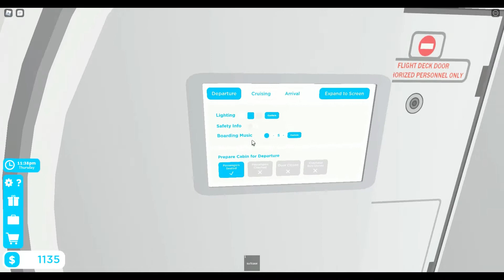Der fast perfekte Flug Cabin Crew Roblox Deutsch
Cabin Crew wir sind gemein zu den Passagieren und fliegen nach new york